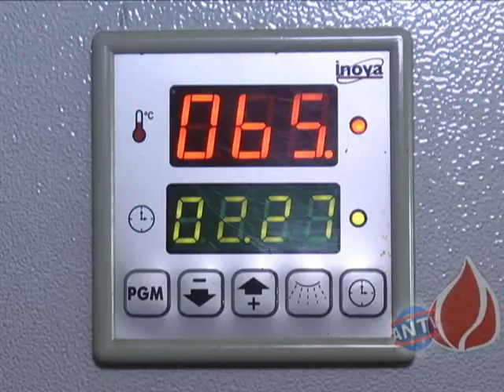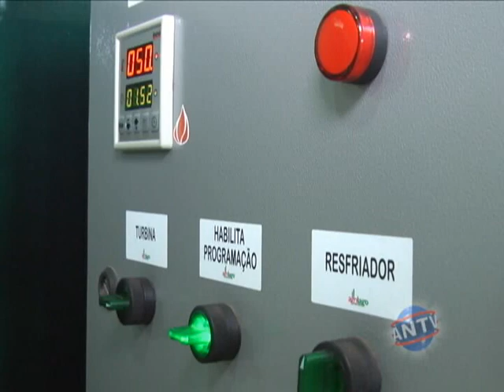Maquina para torrar café